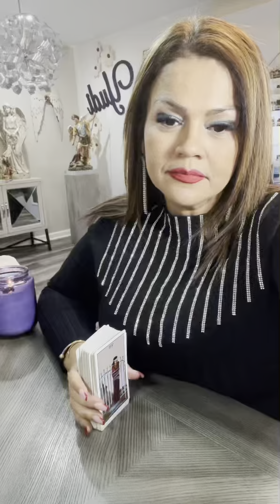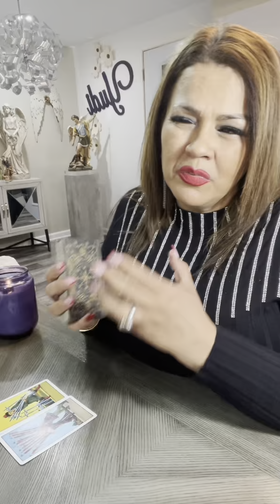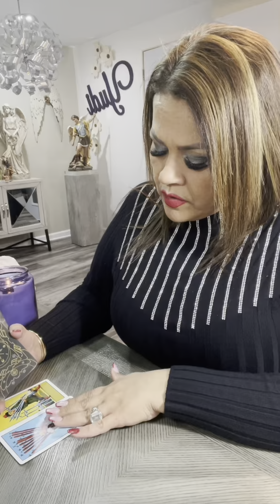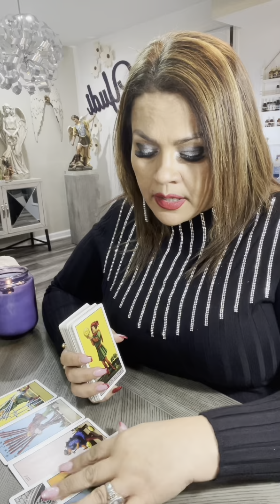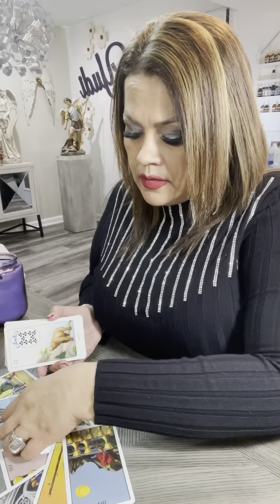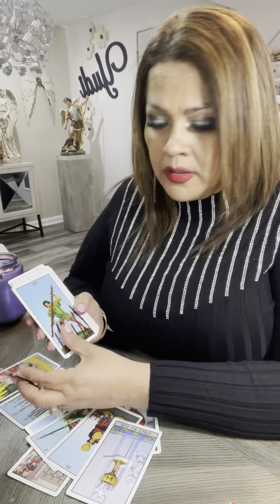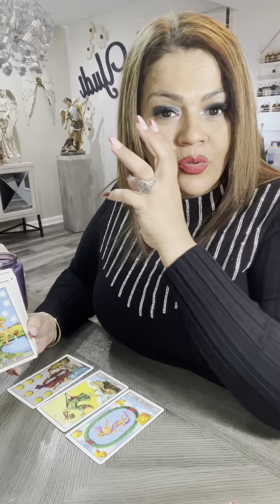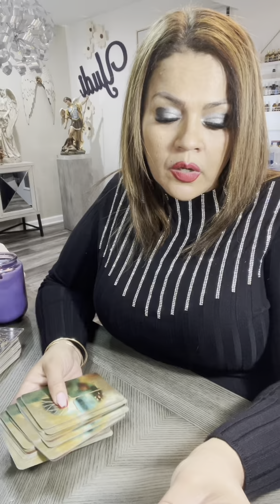VIRGO ♍️ TU PREDICCIÓN PARA EL 2022..SALUD, DINERO Y AMOR. QUE TE TRAE EL NUEVO AÑO…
Mi corazón gracias por tu tiempo, te doy la más cordial bienvenida a este tu canal Yudi la Diva del Tarot ❤️ Hoy te invito a ver tu horóscopo para el signo VIRGO